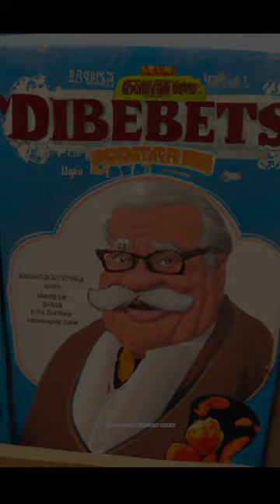AI Generatated Images From August 2nd 2022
• An elf with skin made of thick, smooth steel riveted together. The elf’s jaw is fastened on with nuts and bolts. Digital art in the style of the Industrial Age.
• Wilford Brimley Breakfast Cereals
• Beaver standing next to sculpture of himself made in a wood trunk
• Alien aircraft fly ominously around Edinburgh Castle at dusk
• “A astronaut in a Red and Gold spacesuit with distinctive symbols, with blue eyes, adrift in space, distant stars and one ringed planet in the background, national geographic award winning photography”
• "A hybrid of an octopus and a Komodo dragon, photo"
• Cthulhu but with ramen instead of tentacles, spooky HD photo
• A still from BACK TO THE FUTURE but it's BEAVIS and BUTT-HEAD
• Cup of coffee with a tentacle coming out of it, sitting on a wooden table, in a dark and dusty room, lit by a single lamp, 35mm film photograph, short focal length
• Weeping Psilocybin
• A model wearing a jellyfish dress, floating on the water
• LSD DREAM
• “Shredder from TMNT dressed in drag, Nikon 105mm f1.4, studio lighting”
• A realistic photo of a mix between a pig and a human
• This is a generational variation of an image compilation of Dall-E 2 variation images. The original image will be linked in comments 👌
• Reanimated T-Rex skeleton reeking havok on time square, 8k, professional photography, wide angle
• Impressionist oil painting of an octopus with pigtails eating spaghetti in Paris in front of the Eiffel Tower
• photo of a the face of adorable redhead woman with gorgeous blue eyes and wavy long red hair, red detailed lips and freckles who faces and looks directly at the camera. Slightly open mouth. Whole head visible inside the frame.womam wearing a thick fur hood. 135mm nikon.
• The Great Wave off Kanagawa As an oil painting In the style of Vincent van Gogh
• A surreal scenery with a human face and geometric shapes
• Attempt at DALL-E self-portrait - “A robot taking a mirror selfie while painting a picture of itself in the mirror, digital art, droste effect”
• a man who is also a prism
• Title: Let there be light - "A mid-shot an alien wearing trench coat, high detail, uhd, macro shot supernova, galactic background, smoke, nebula, high detail, sharp, realistic, UHD"
• Polar Bear in Sahara Desert.
• "The Afterlife"
• a red-haired peasant girl in a field of flowers with a sunset and shooting stars, digital art